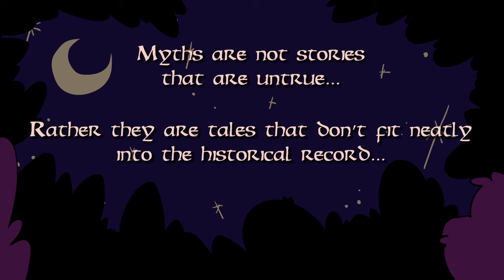Cuchulainn & the Morrigan - Spurning a Goddess - Irish - Extra Mythology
The goddess Morrigan is a complicated figure in mythology. A goddess of both prosperity and ruin, the Morrigan is a protector first and foremost. But woe be to those who catch her eye as Cuchulainn will quickly find out when he rejects her in her human disguise.